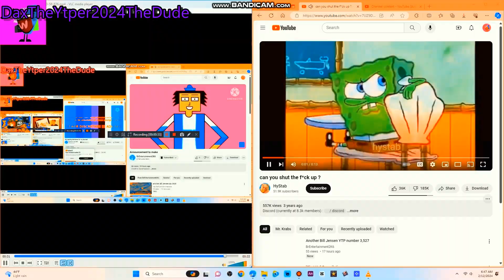another bill jensen ytp 3553